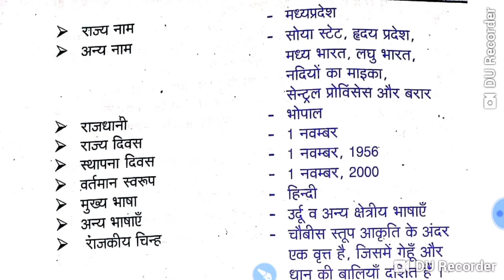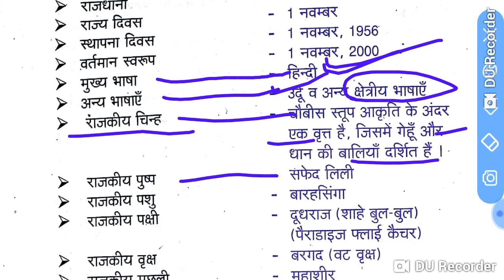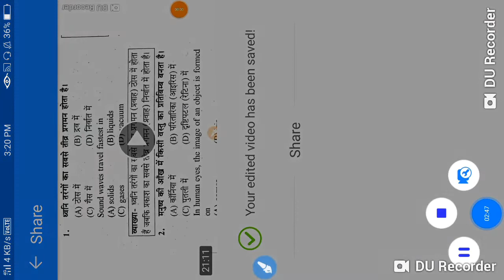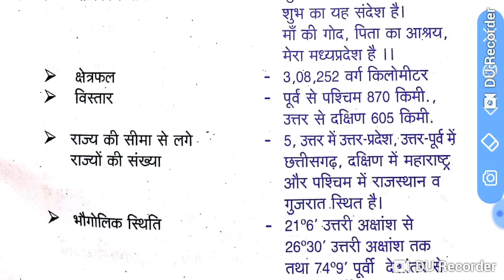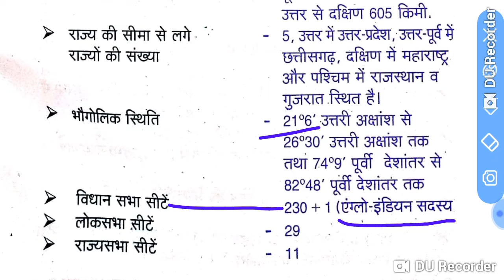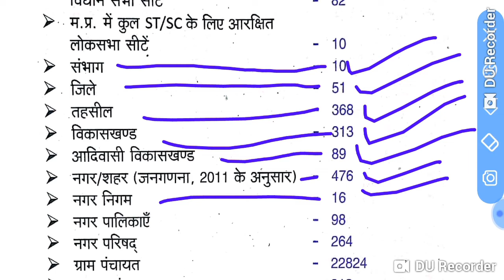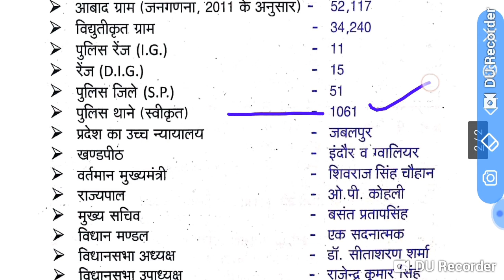मध्य प्रदेश सामान्य अध्ययन Most Important Facts For MPCJ, MPPCS 2019